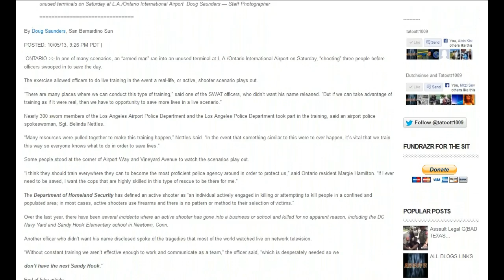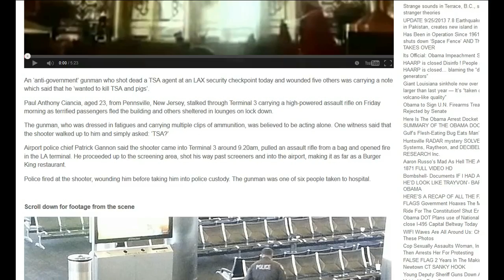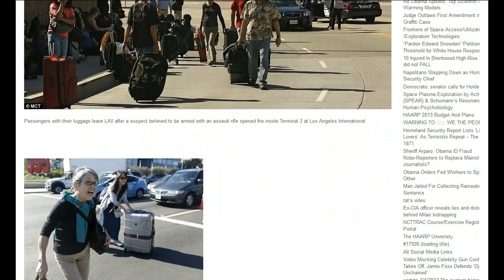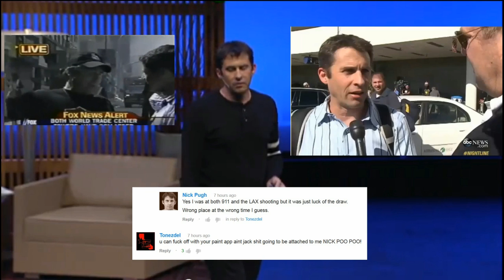November 3, 2013 LAX Hoax